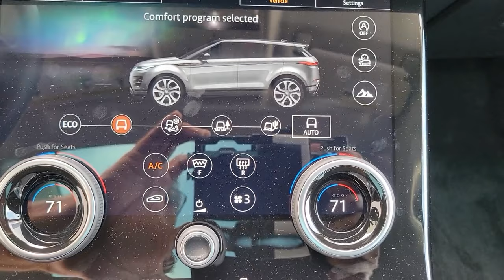2020 Land Rover Range_Rover_Evoque SE IL Chicago, Highland Park, Deerfield, Northbrook, Glenvie...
New 2020 Land Rover Range_Rover_Evoque SE available at Jaguar Land Rover Northfield located in 670 Frontage Road, Northfield, IL, 60093. Servicing the Chicago, Highland Park, Deerfield, Northbrook, Glenview area.

You're gonna love the  2020  LAND ROVER Range Rover Evoque. Elevate your daily drive in this solid and stylish Range Rover Evoque. From its all-weather capability to its crisply tailored interior and tech-savvy connectivity, this substantial-feeling, subcompact luxury SUV infuses every journey with pure delight. The following are some of this vehicles highlighted options: All Wheel Drive, Keyless Entry, Navigation System, Heated Mirrors, Lane Keeping Assist, Remote Engine Start, Keyless Start, Power Passenger Seat, Power Liftgate, Back-Up Camera. Substance meets tasteful style in this upscale Range Rover Evoque. See for yourself when you take it out for a test drive. Our professional staff looks forward to giving you excellent service!